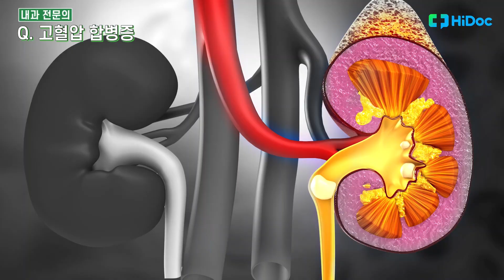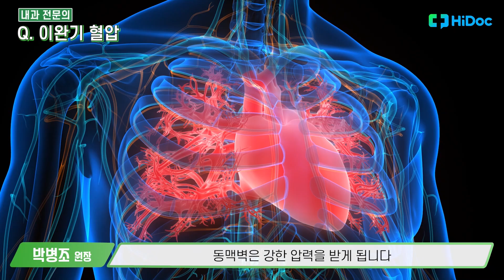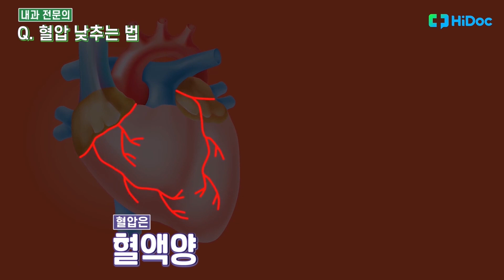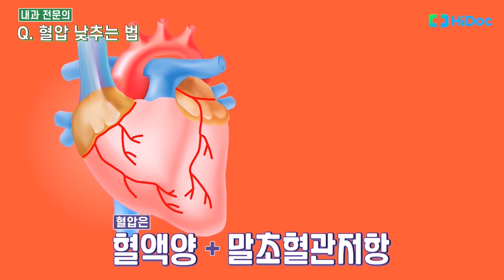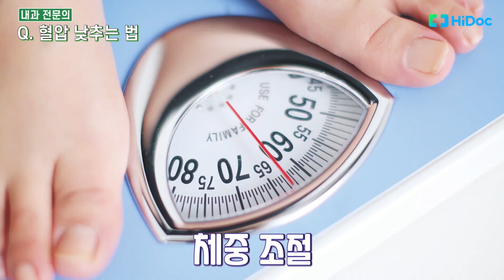치명적인 합병증이 발생할 수 있는 고혈압, 이를 낮추는 방법은? ...내과 박병조 원장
[전문의 건강 Q&A] 고혈압은 증상이 없는 경우가 대부분입니다.
하지만, 이를 방치했을 경우에는 치명적인 합병증이 동반될 수 있기 때문에
고혈압이 발병한 초기에 확실히 잡아야 합니다.

고혈압의 대표적인 증상과 합병증 그리고 혈압을 낮출 수 있는 방법은 무엇이 있을까요?
이에 대해 박병조 원장님이 자세히 알려주셨습니다!

출연: 서울에코내과의원 박병조 원장

00:00 시작
00:18 고혈압의 대표적인 증상은?
00:50 고혈압을 예방해야 하는 이유가 뭔가요?
02:18 이완기 혈압이 높은 이유는?
03:45 이완기 혈압을 낮출 수 있는 방법은?

촬영: 신정우 PD, 임현정 PD
편집: 이채리 PD